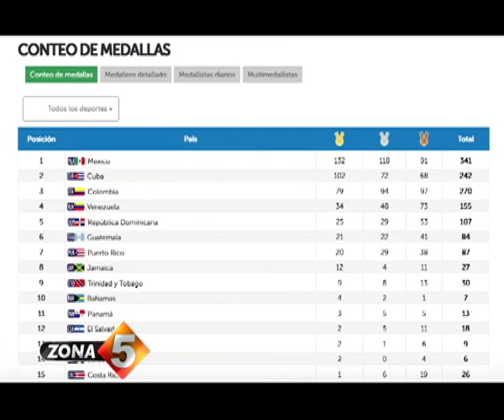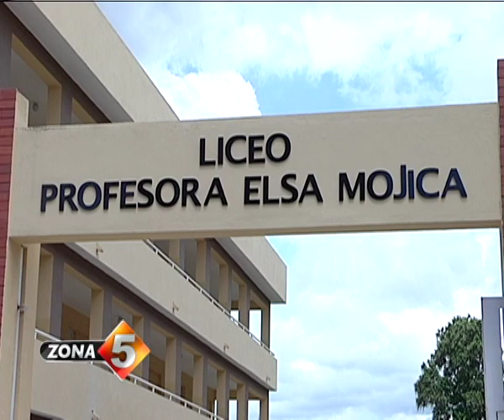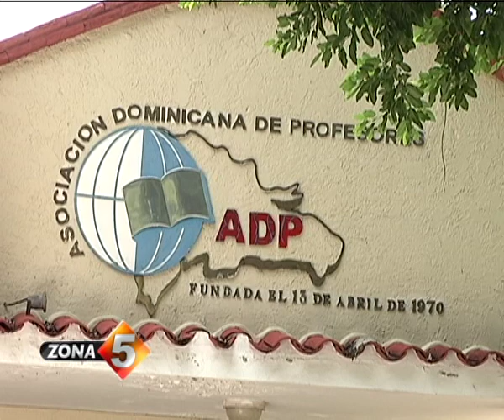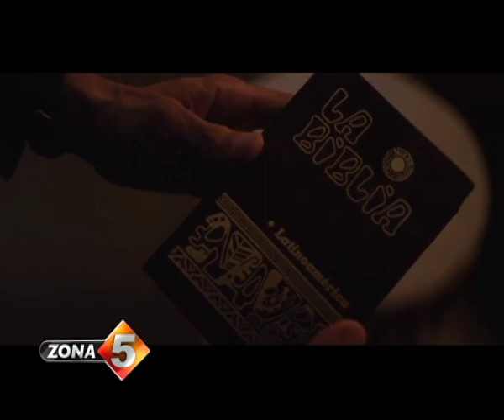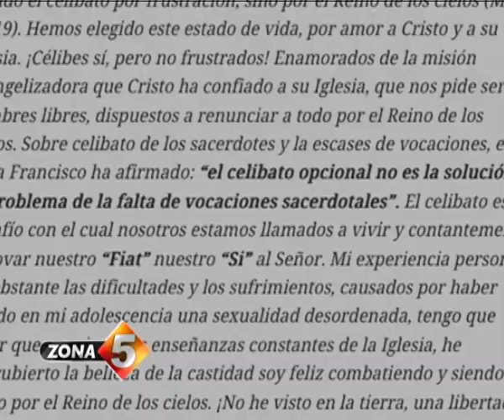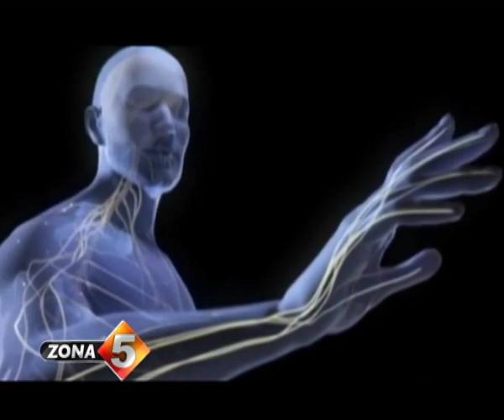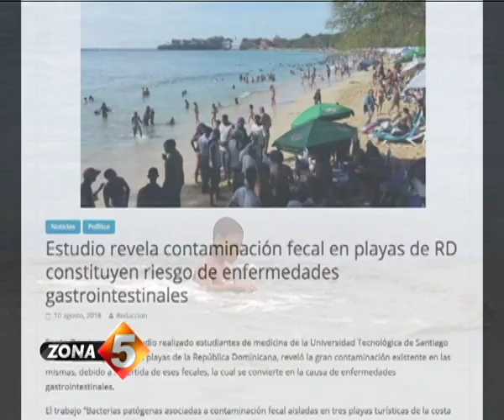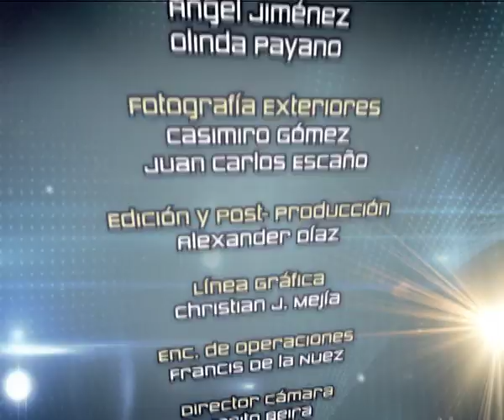Zona 5 Pograma 651 Sáb. 18 de agosto, 2018